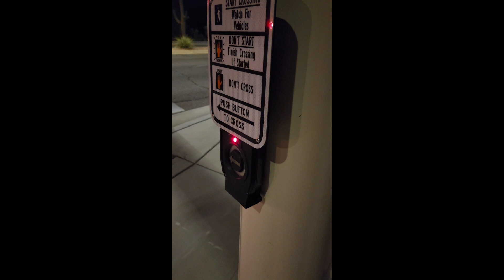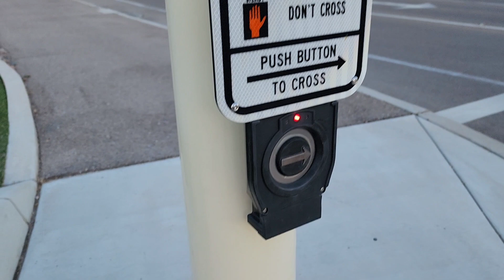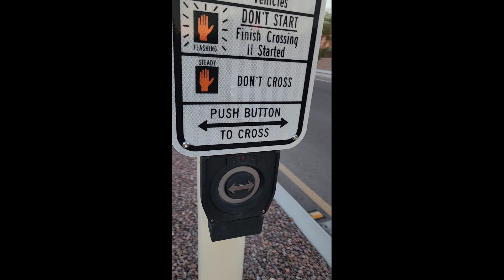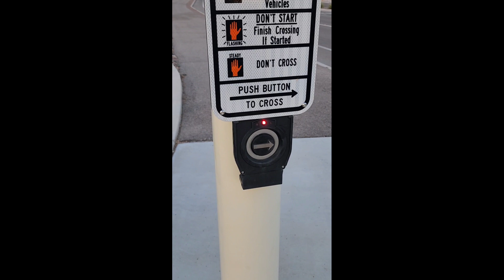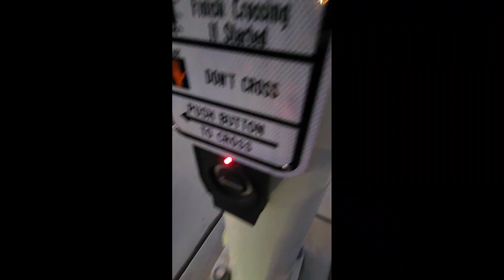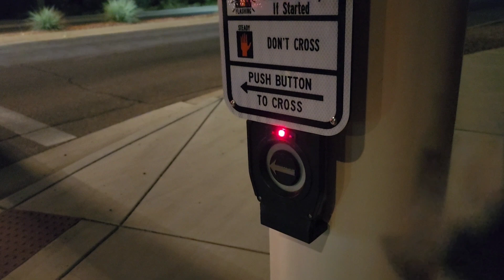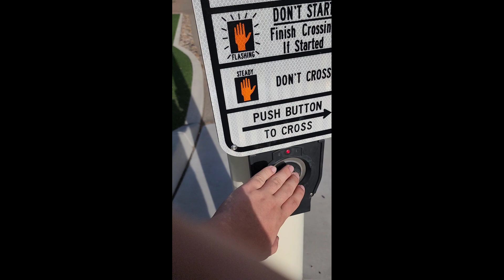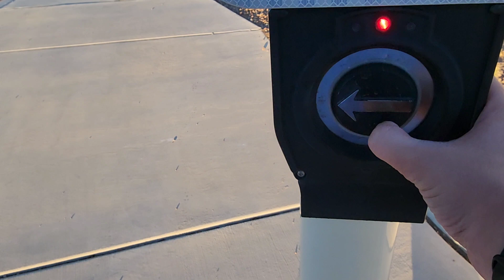*MULTIPLE CLIPS OF THE POLARA EN2S!* My Crosswalk Button Experience At Moore Road With Polara EN2s